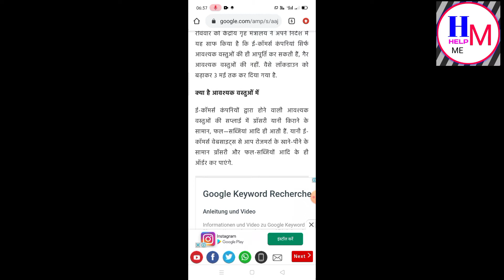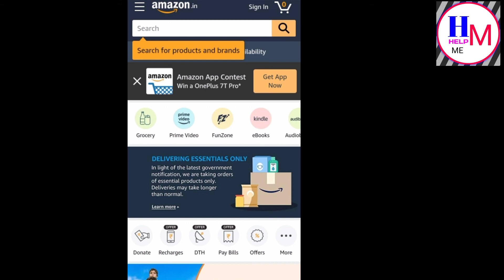Today ब्रेकिग न्यूज, आप अभी नही कर पायेंगे Flipkart और amezon से मोबाइल तथा T.V order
Today ब्रेकिग न्यूज, आप अभी नही कर पायेंगे

Flipkart और amezon से मोबाइल तथा T.V  order